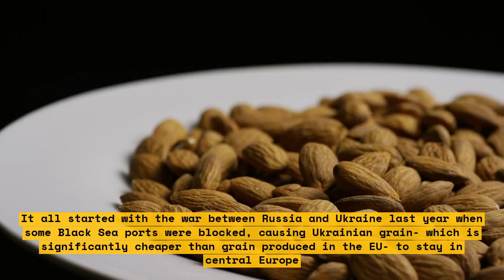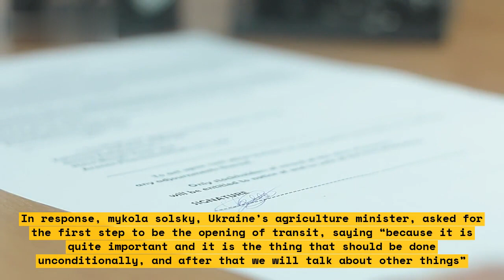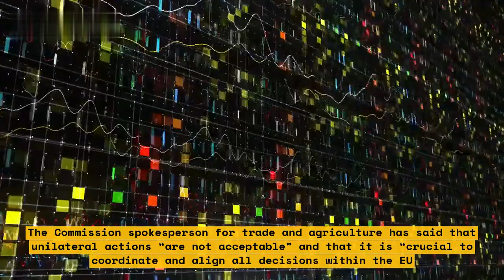Slovakia Bans Ukraine Grain Imports Alongside Poland and Hungary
The European Union's efforts to contain the spread of African swine fever (ASF) among domestic pigs has recently shifted to the banning of grain imports from Ukraine, Slovakia joining Poland and Hungary in this move. This is due to the disease being reported in Ukraine and posing a great risk to the countries of the European Union. This video will discuss why Slovakia has been the latest nation to ban the imports of Ukrainian grain and the potential ramifications.

-- Outline of Video --
1) Introduction
2) Explanation of Why Slovakia Banning Imports
3) Potential Ramifications
4) Conclusion